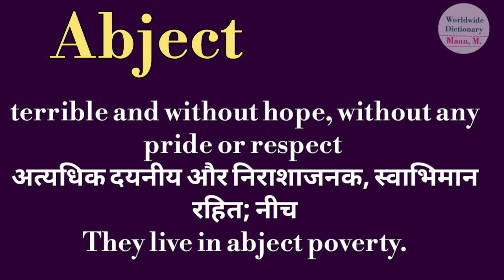abject meaning l meaning of abject l abject ka Hindi mein kya matlab hota hai l vocabulary l